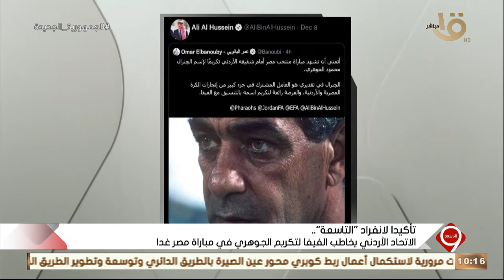التاسعة| تأكيدا لانفراد "التاسعة".. الاتحاد الأردني يخاطب الفيفا لتكريم الجوهري في مباراة مصر غدا